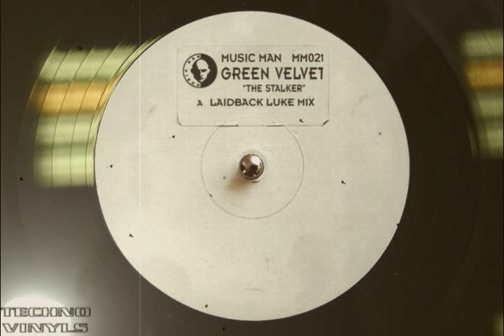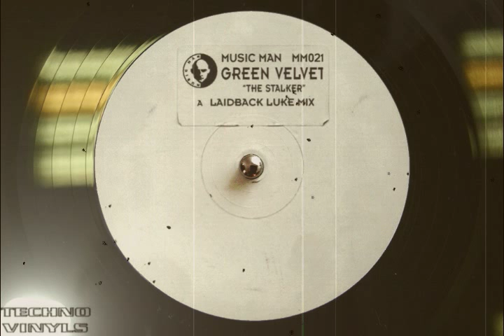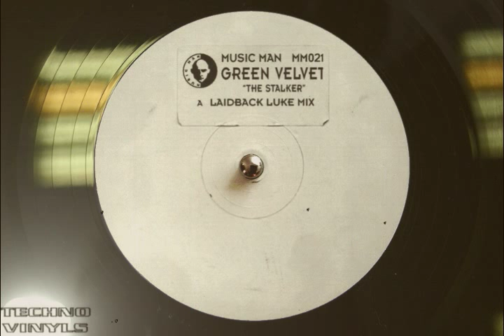Green Velvet - The Stalker (Laidback Luke Mix)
The Stalker EP (2013)
Label: Music Man Records - MM021